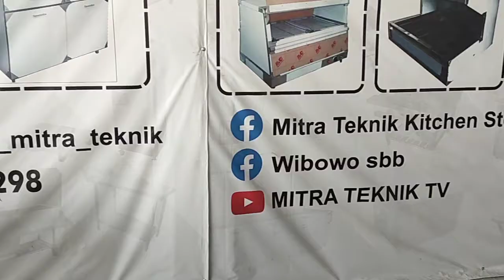BAKARAN SATE AWET TAHAN LAMA TANPA KIPAS2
Custom by MITRA TEKNIK DOCTOR KOMPOR di hp/wa 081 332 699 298